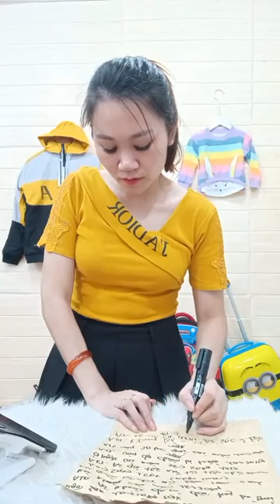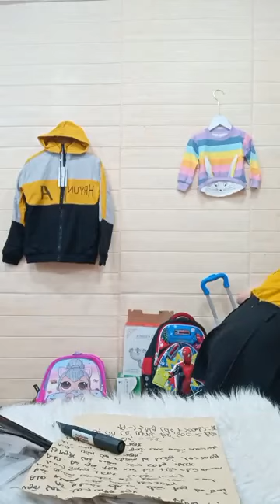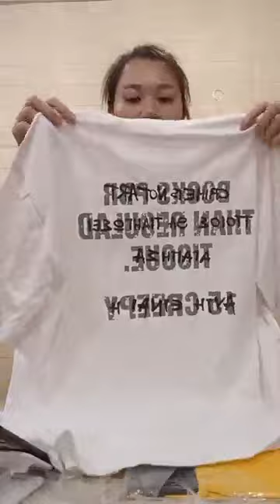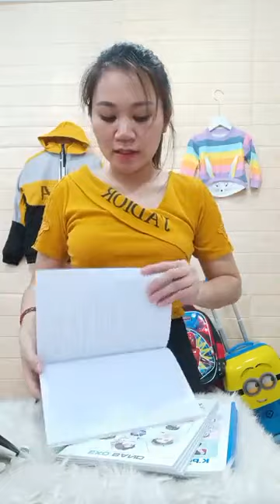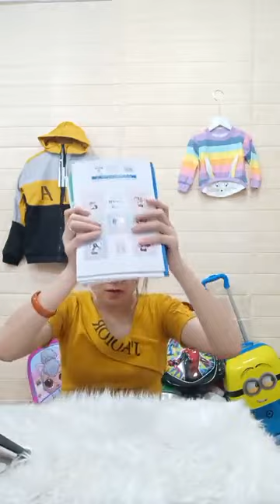Hạnh Vlog | Cực rẻ a ｜ By Trang Đức Chuyên quần áo trẻ em cao cấp | Live 24/5/23